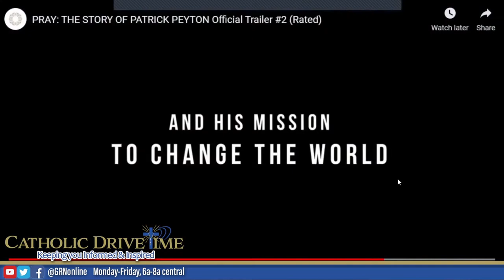Who was Fr Patrick Peyton the "Rosary Priest" New Movie PRAY: THE STORY OF PATRICK PEYTON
Fr. David L. Guffey, C.S.C. is on to discuss the Movie PRAY the Story of Patrick Peyton. The "rosary priest" who coined the term The family who prays together stays together.

 PRAY: THE STORY OF PATRICK PEYTON is an inspiring documentary about a poor, uneducated Irish immigrant who sets sail for America in 1928 with nothing but his faith and dreams of becoming a millionaire. Arriving in Pennsylvania and unable to find work, he accepts the position as a janitor at the cathedral, which rekindles his long lost desire to become a priest and changes the course of his life. Nearing ordination, his life takes a radical turn when he is stricken with tuberculosis. Facing certain death, he sinks into despair. A visit from his mentor, who delivers a simple message to pray, lifts the darkness. Taking his advice to heart, Patrick prays fervently to Mary, the Mother of Christ, for her intercession and he experiences a miraculous recovery. Feeling deep gratitude, he dedicates his life to telling all the world about the power of prayer and encourages families everywhere to bring prayer into their homes. Never taking “No” for an answer, he convinces Hollywood’s biggest stars to help him spread the message, “The family that prays together stays together”, through the power of mass media including radio, television, and film. Father Peyton’s fame spreads around the world and audiences in the millions flock to his public prayer rallies. This is the story of a tireless missionary, an unlikely hero, and one of history’s greatest advocates for family prayer.